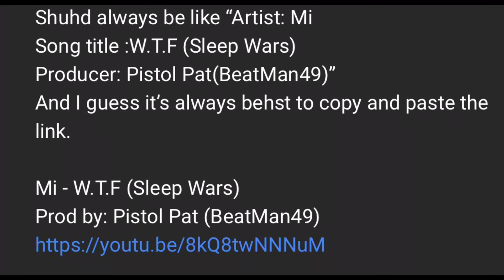Rematch advise to Anthony Joshua!!!